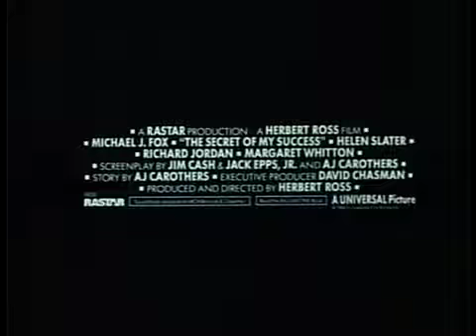The Secret Of My Success - 1987 - [Trailer]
Starring Michael J Fox & Helen Slater.